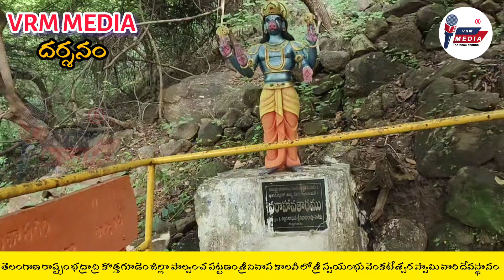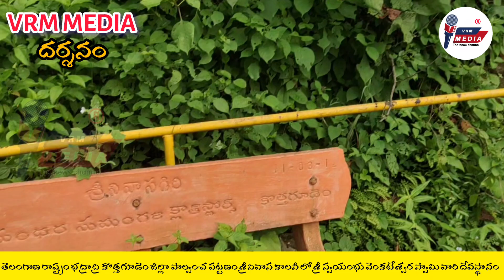||కాకతీయుల కాలం నాటి దేవాలయం || 2000 years old temple.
@vrm909ఈ దేవాలయం కాకతీయుల కాలం నుండి ఇక్కడ పూజలు చేస్తున్నారు,ఈ ఆలయానికి 2000 సంత్సరాల చరిత్ర ఉంది ,ఈ వీడియో చివరి వరకు చూడండి ,పూర్తి వివరాలు తెలుసుకుంటారు.